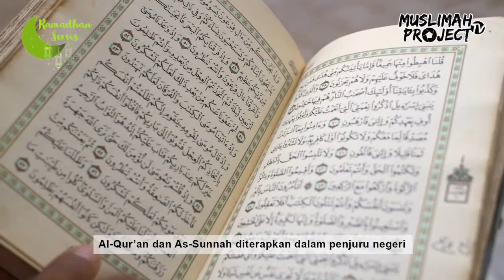Kembali Menjadi Khairu Ummah - Ustadzah Agustina | Ramadhan Series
Predikat Khairu Ummah merupakan predikat yang diberikan oleh Allah kepada umat Islam yang tercantum di surat Ali-Imran ayat 110.
Kaum Muslimin dahulu pernah menjadi kiblat peradaban dunia. Kaum Muslimin pernah menguasai hampir 2/3 dunia. Disatukan oleh ikatan ukhuwah Islamiyah, melintasi batas-batas sekat teritorial, suku, ras, warna kulit.
Namun bagaimana kabar umat Islam hari ini ? Masihkah menjadi Khairu Ummah ?
Simak penjelasan Ustadzah Agustina di video ini.

Muslimah Project TV - Inspiratif, Edukatif, dan Kreatif. Channel untuk cerdaskan Millenial dan Muslimah buat hidup lebih berkah dan mulia.